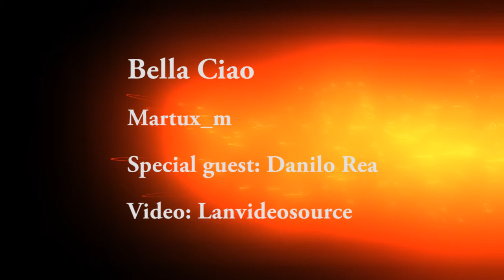Martux M & Danilo Rea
Una "Bella Ciao" elettronica reinterpretata da Martux M e Danilo Rea.